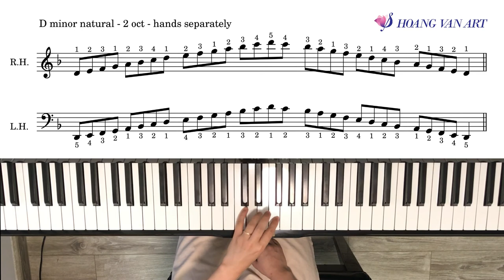Hướng dẫn Gam Rê thứ - D Minor Scale | Piano ABRSM Grade 1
Cô Hoàng Vân sẽ hướng dẫn chúng ta chơi Gam Rê thứ - D Minor Scale để chuẩn bị cho kỳ thi ABRSM Grade 1 nhé.